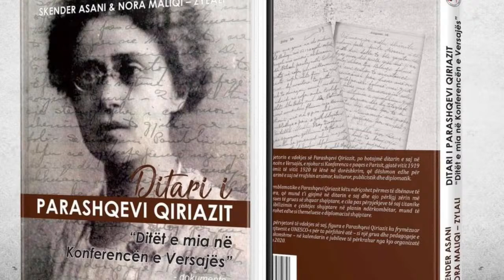Zonja e Parë e Alfabetit - Parashqevi Qiriazi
Instituti i Trashëgimisë Shpirtërore e Kulturore të Shqiptarëve - Shkup